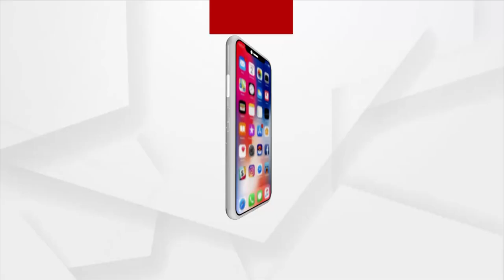Sundergarh: Over Rs 4 Crore misappropriated in the name of Plantation at Durgapur Hill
Allegation of Corruption against Rourkela Forest division. Over Rs 4 Crore misappropriated in the name of Plantation at Durgapur Hill.